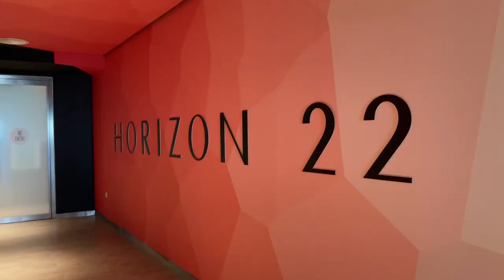Weekly Vlog/ Back to Uni/ highest view in London/ ولاگ هفتگی/ بازگشت به دانشگاه/ بلندترین برج لندن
از هفته‌ای که با ترم آخر دانشگاه شروع شد و به دیدن بلند‌ترین برج لندن گذشت وبه کمک برای پروژه‌ی دوستم تموم شد ببینیم!👀
Let's take a look at the start of my last term at university and admire London from the tallest building. 👀